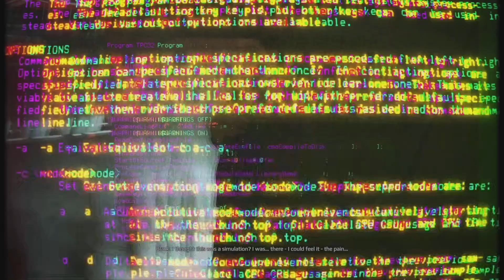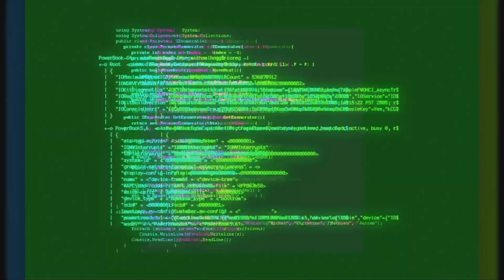Get Even (PS4): 'The Man From Lithurst Asylum Building B' Hidden Memory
Here's how n' where to unlock the Hidden Memory in 'The Man From Lithurst Asylum Building B'.

You need to unlock all Hidden Memories for a trophy.